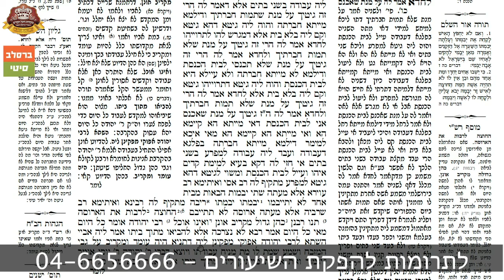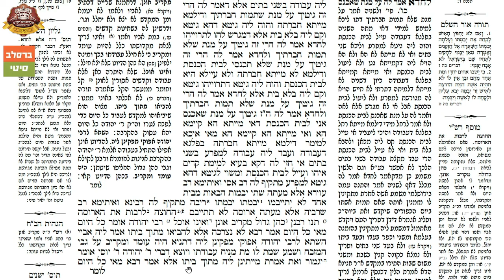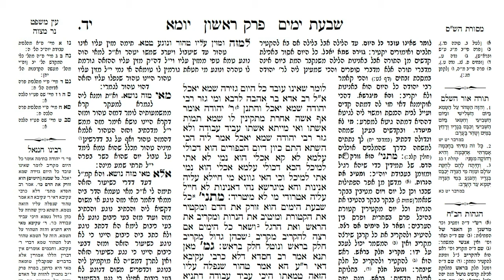הדף היומי יומא י״ג – הרב אברהם נאור שליט"א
הדף היומי מסכת יומא דף י״ג – הרב אברהם נאור שליט"א